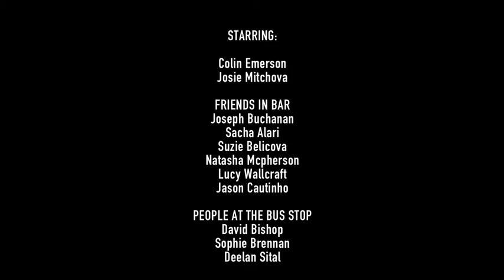Maybe This Time - Virgin Media Shorts Competition 2010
This was Dead Canary's entry to the Virgin Media Shorts Competition 2010. Thanks for all your support.